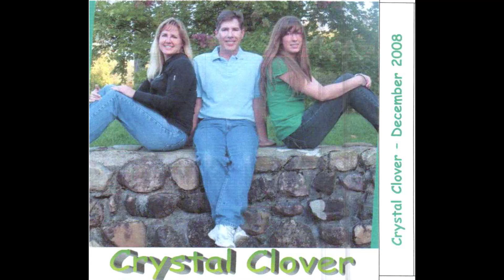Drive The Cold Winter Away by Crystal Clover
Brian Adams, Gail Adams (Franklin), and Alison Sanchez (Myers) were at one time a trio called "Crystal Clover". We played Traditional Celtic and World Folk Music. We recorded this album in Brian's home in 2008 and shared it with family and friends for Christmas.